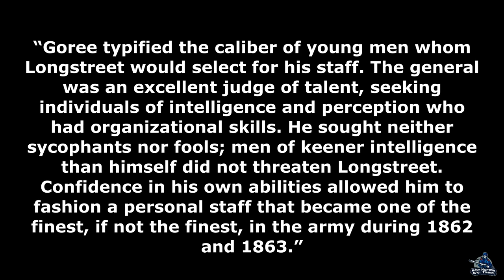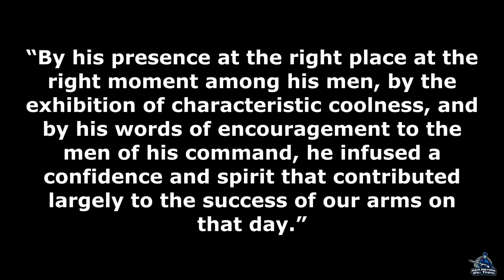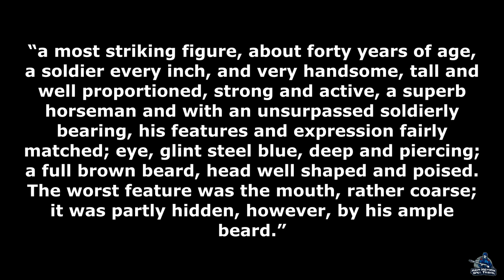James Longstreet: First Manassas | Part 5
Confederate Lieutenant General James Longstreet is one of the most controversial figures of the American Civil War. His political views after the war turned a lot of his former comrades against him. Critics attacked him for his choices at the Battle of Gettysburg, his absence at Chancellorsville, and many other military aspects. In this biography, I will highlight the life of this most interesting commander from the Civil War and illuminate his private and public life. In this episode, we learn about Longstreet's first taste of Civil War combat at the First Battle of Manassas.